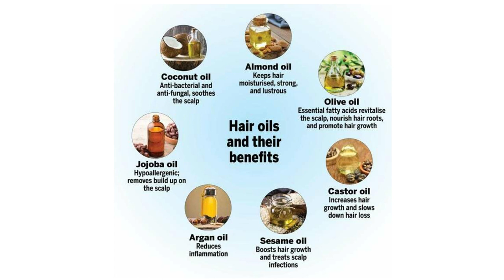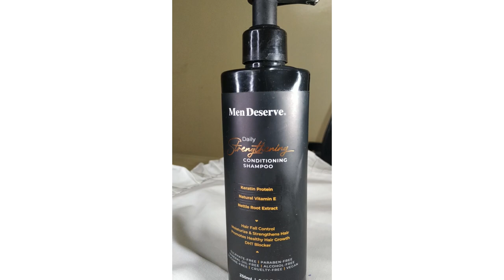Hair Care Routine For Men || Men's Grooming || Mohit Network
Know this before growing out your hair.
Hey Guys, I've been growing out my hair for more than 2 years now and I've come a long journey commmiting many mstakes which I don't want you to do the same. In this video, I've shared my personal hair care routine. Try this out and let me know the results

Reasons Why You Should Grow Out Your Hair || Benefits of Growing Out Your Hair || Mohit Network

Mamaearth Onion Shampoo

Ustraa Mooch and Beard Oil

The Derma Hyaluronic Sunscreen

Lacto Calamine Sunshield

MOISTURISERS Forest essential daily lotion

Mama earth oil free moisturiser

Ring Light